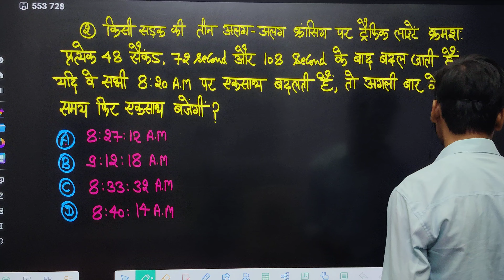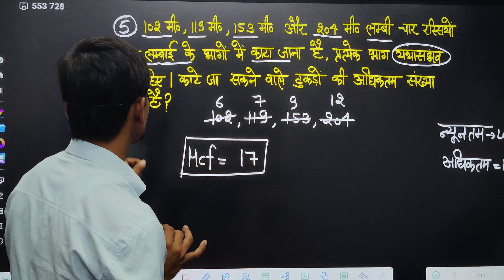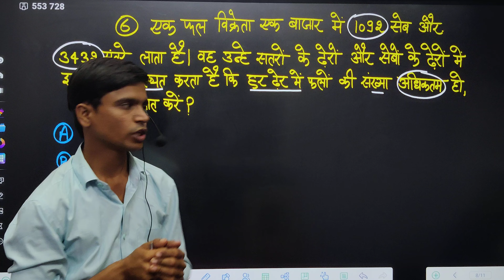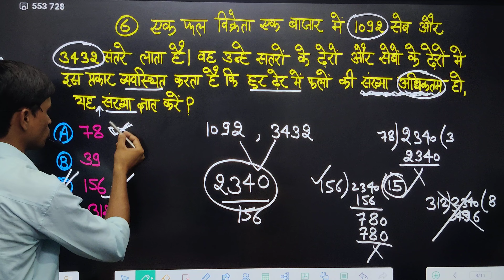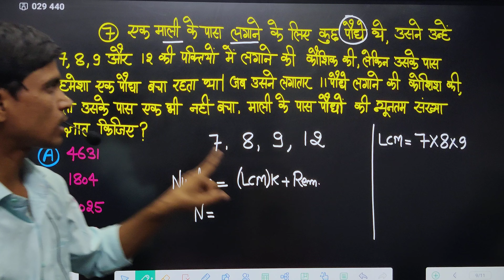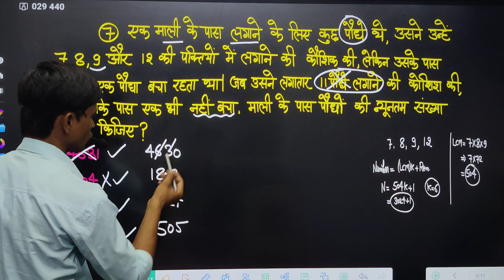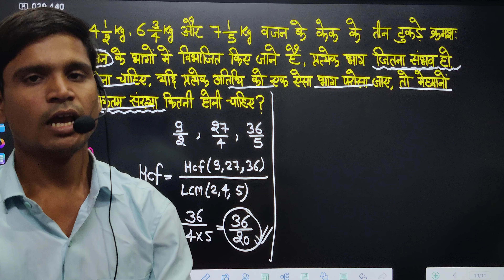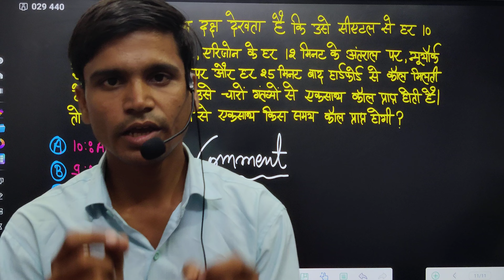LCM And HCF | Part-10 | Maths | Complete Maths By Shubham Dixit Sir For All Exams